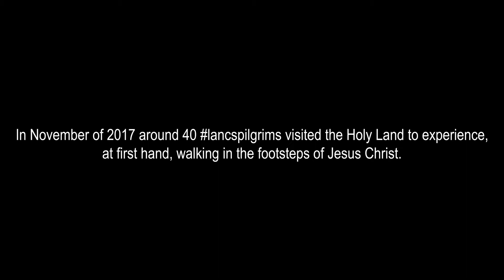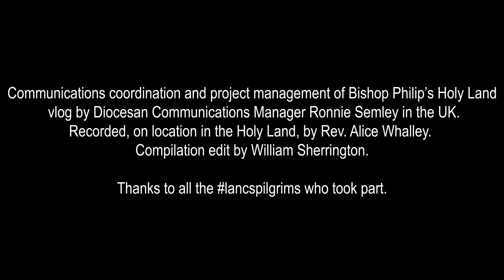Bishop Philip’s Israel Pilgrimage vlog: Director’s Cut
Video blog by Bishop Philip filmed during the Diocesan pilgrimage to the Holy Land in November 2017.
Bishop Philip speaks in a variety of locations from an ancient Herodian tunnel under Jerusalem to the Sea of Galilee.
This is the ‘Director’s Cut’ of all the vlogs, edited together into one film by William Sherrington.
Bishop Philip recorded 13 vlogs while leading a 10 day pilgrimage of around 40 people from The Church of England in Lancashire.
Vlog Communications coordination by Diocesan Communications Manager Ronnie Semley in the UK and recorded, on location in the Holy Land, by Alice Whalley. Editing of this director’s cut by William Sherrington.
Why not have a look at some of our other Diocesan videos while you are here?